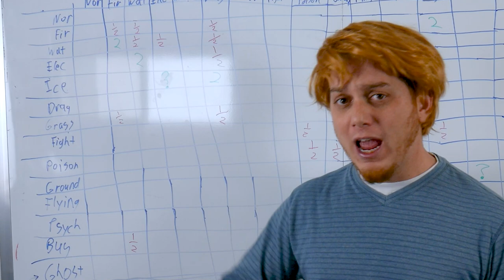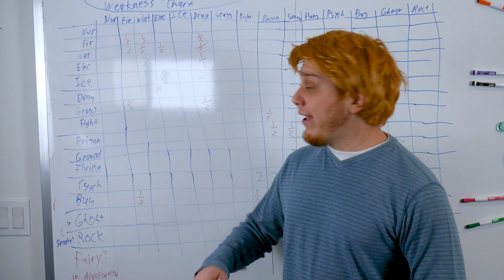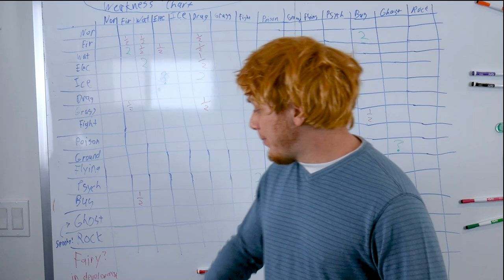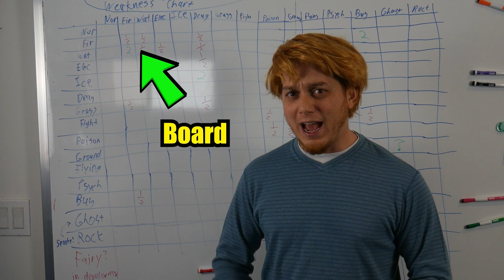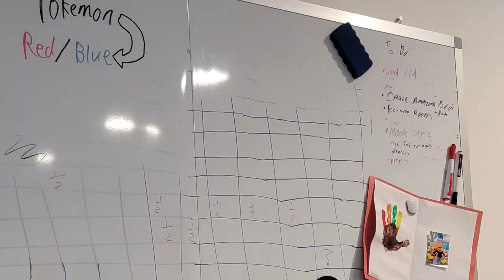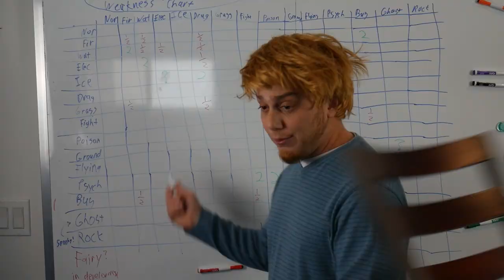Angry Dev Room - Pokemon Red Blue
Pokemon Strengths and Weaknesses! How did the devs figure them out? Finally this behind the scenes documentary reveals the mystery. That's what I would say if there was a documentary about this. But there's not. So watch this thing instead.